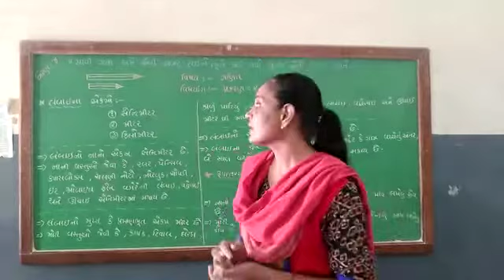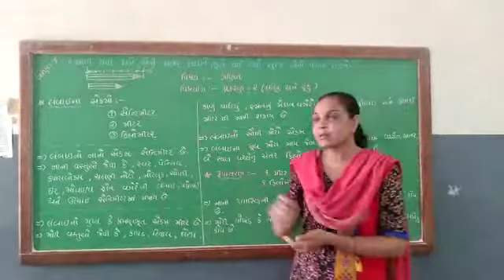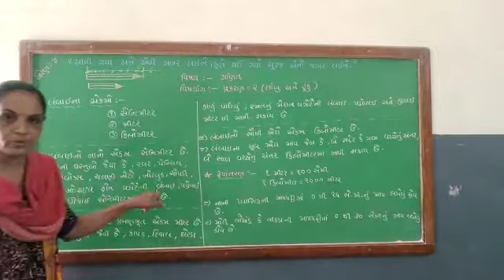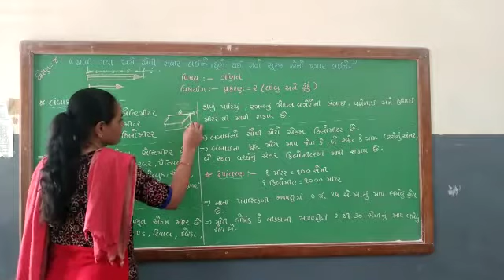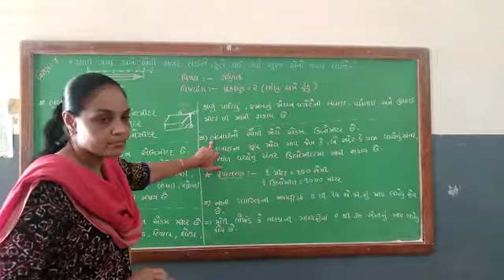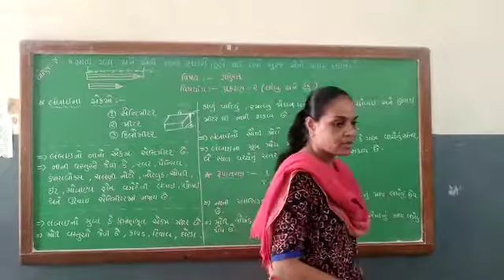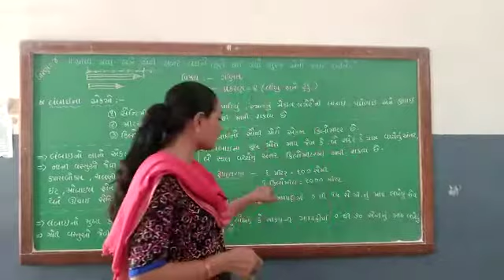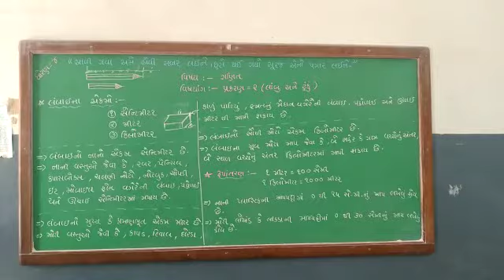STD-4 MATHS [PART- 1]